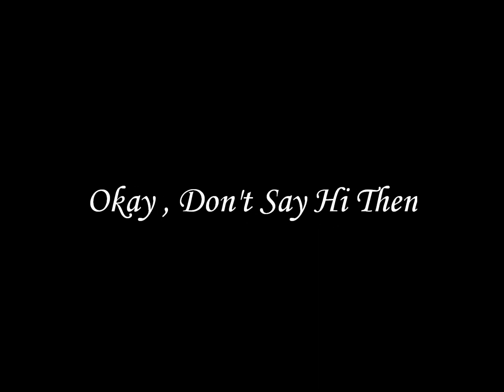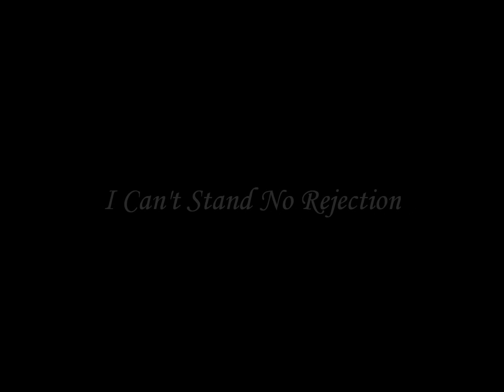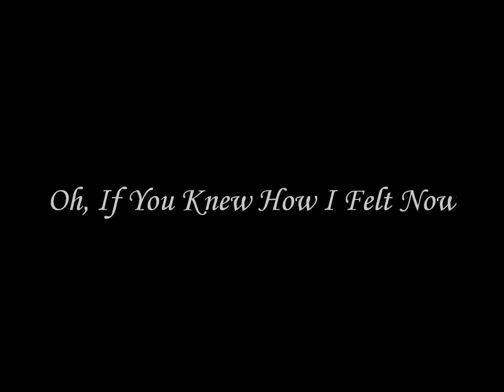The Replacements - "Kiss Me On The Bus" With Lyrics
I hope once you listen you will fall in love with The Replacements and buy their albums. They are the true inventors of what is now called "Alternative Rock" and deserve nothing but praise and recognition for the amazing work they put out from 1981 to 1990. This song is from their album "Tim". Enjoy the music! : )